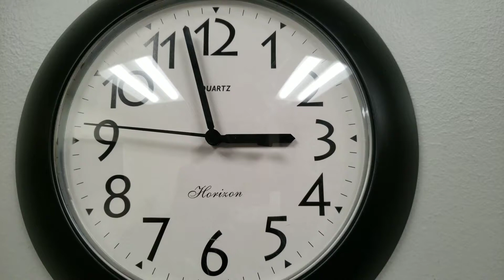TIME WAITS FOR NO ONE - MOTIVATIONAL VIDEO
* Time is free, but it’s priceless. You can’t own it, but you can use it. You can’t keep it, but you can spend it. Once you’ve lost it you can never get it back. Harvey Mackay

* The trouble is, you think you have time.  Jack Kornfield

* Time is a cruel thief to rob us of our former selves. We lose as much to life as we do to death. Elizabeth Forsythe Hailey

* Suspect each moment, for it is a thief, tiptoeing away with more than it brings.  John Updike

* Time brings all things to pass. Aeschylus

* Men talk of killing time, while time quietly kills them. Dion Boucicault

* There is one kind of robber whom the law does not strike at, and who steals what is most precious to men: time. Napoleon I

* The future is uncertain but the end is always near. Jim Morrison

* Time takes it all, whether you want it to or not. Stephen King, The Green Mile

* Time is a storm in which we are all lost.  William Carlos Williams

* Time flies over us, but leaves its shadow behind. Nathaniel Hawthorne

* You can’t have a better tomorrow if you are thinking about yesterday all the time.  Charles F. Kettering

* Regret for wasted time is more wasted time. Mason Cooley

* You can’t make up for lost time. You can only do better in the future. Ashley Ormon

* How did it get so late so soon? It’s night before it’s afternoon. December is here before it’s June. My goodness how the time has flewn. How did it get so late so soon? Dr. Seuss

* There’s only one thing more precious than our time and that’s who we spend it on.  Leo Christopher

* If you love life, don’t waste time, for time is what life is made up of. Bruce Lee

* Time is what we want most, but what we use worst. William Penn

* The way we spend our time defines who we are. Jonathan Estrin

* Time slips away like grains of sand never to return again. Robin Sharma

* Time spent with cats is never wasted.  Colette

* A man who dares to waste one hour of time has not discovered the value of life.  Charles Darwin

* The time I kill is killing me. Mason Cooley

* Those who make the worst use of their time are the first to complain of its brevity.  Jean De La Bruyere

* Determine never to be idle. No person will have occasion to complain of the want of time who never loses any. It is wonderful how much can be done if we are always doing.

* There’s never enough time to do all the nothing you want.

* It’s not that we have little time, but more that we waste a good deal of it.

Motivational Video - Time waits for no one.
Created at Bee motivate